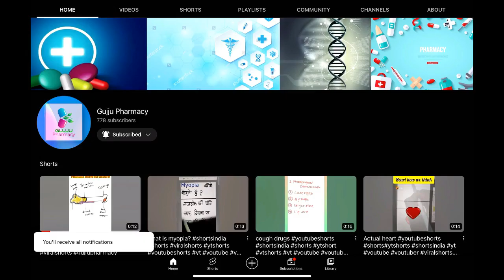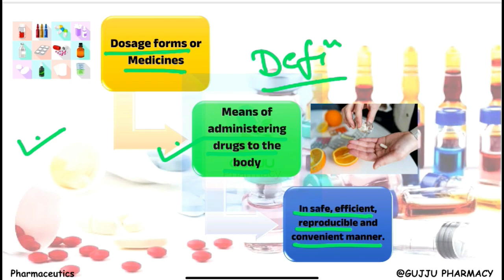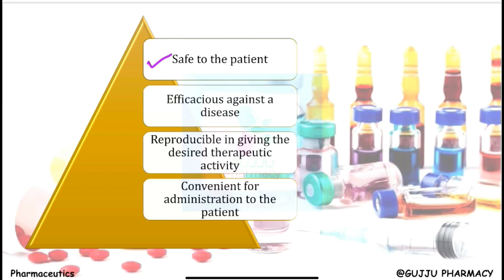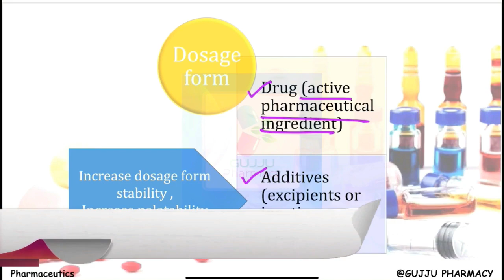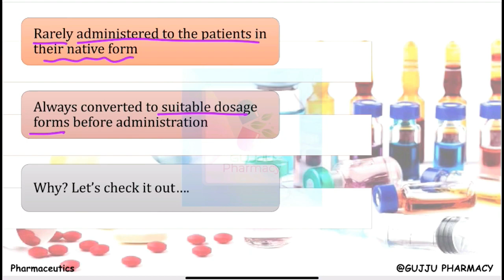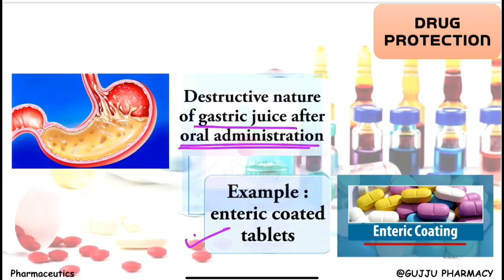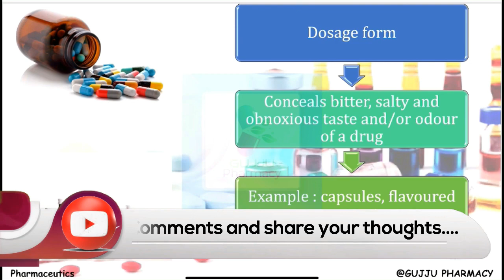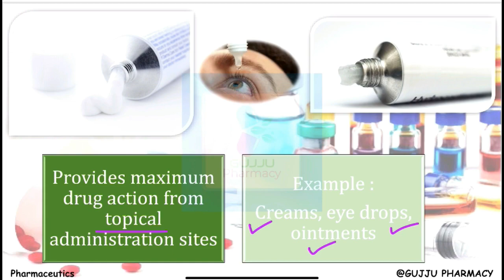Dosage Forms in Pharmaceutics Part-1 | Various drugs Dosage Forms | Gujju Pharmacy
૫રંતું સ્પેશ્યલ ફાર્મસીને લગતુા લેક્ચર કે સાહિત્ય ગુજરાતીમાં બહું ઉ૫લબ્ઘ નથી.

ડીજીટલ મટીરીયલ માટે ગુગલ ડ્રાઇવની લીંક પણ નીચે આપેલ છે. જેેને તમે ગમે ત્યારે ડાઉનલોડ કરીને ઓફલાઇન માં ઉ૫યોગમાં લઇ શકો છો.